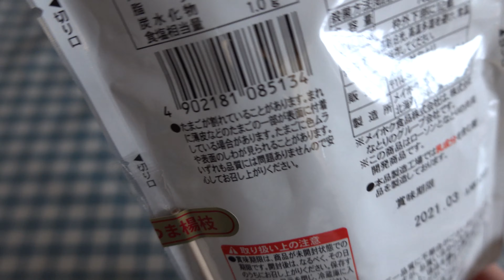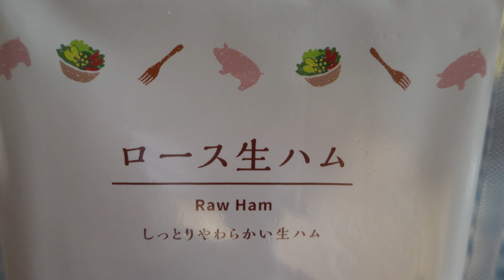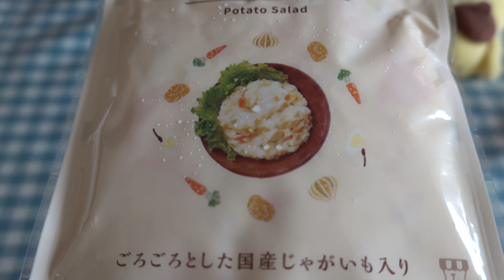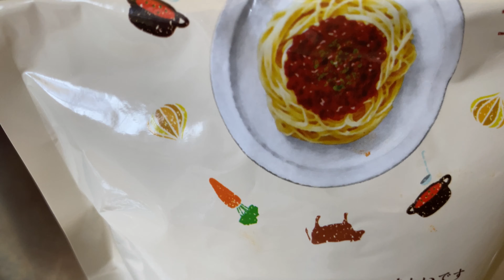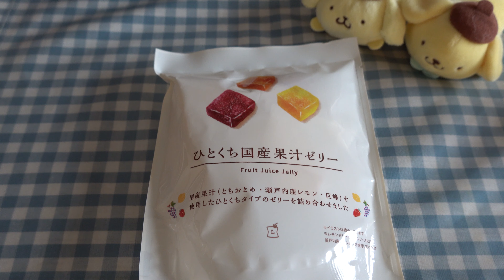【コンビニ】ローソンで気になったものを買ってみた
ローソンの新パッケージにつられてお買い物しました。
賛否分かれる新パッケージデザイン
お店では見つけにくいデザインだけど
家に置くならこのデザイン良いなぁと思いました。
お惣菜おいしい😊